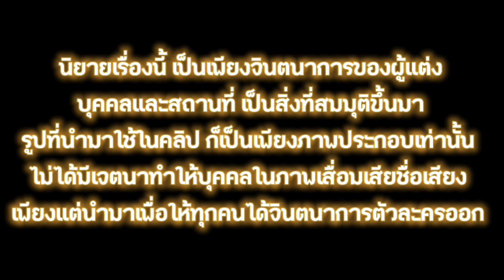เล่ห์รักเด็กข้างบ้าน 4 / นามปากกา : Deerddtwyb | แต่ง : ไรท์เดียร์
นิยายเรื่องนี้ มีการบรรยายฉากเพศสัมพันธ์อย่างโจ่งแจ้ง และมีเนื้อหาของเรท 20+ อยู่หลายตอน บางพฤติกรรมไม่ควรนำไปเป็นเยี่ยงอย่าง โปรดใช้วิจารณญาณในการอ่าน

 •นิยายเรื่องนี้ สร้างขึ้นโดยผู้แต่งแต่เพียงผู้เดียว บุคคล สถานที่ ไม่ได้มีส่วนเกี่ยวข้องกับผู้ใดทั้งสิ้น เป็นเพียงจินตนาการของผู้แต่งเท่านั่น

•สงวนลิขสิทธิ์พระราชบัญญัติลิขสิทธิ์ (ฉบับที่ 2 ) พ.ศ. 2558 ทรัพย์สินทางปัญญาที่เกี่ยวข้องกับธุรกรรมทางอิเล็กทรอนิกส์

**ภาพบุคคลที่นำมาใช้ประกอบคลิป ไม่ได้มีส่วนเกี่ยวข้องกับเนื้อหา เพียงนำมาเพื่อให้ทุกคนได้รับอรรถรสในการฟัง และนึกตัวละครออก โปรดใช้วิจารณญาณในการฟัง

วาสนา หน่อแก้ว
พร้อมเพย์

ธ.ไทยพาณิชย์